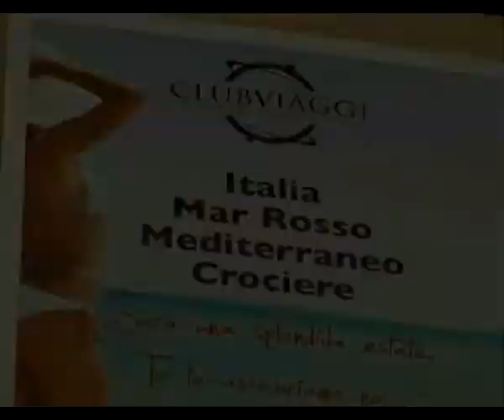Turism: temp de bilanzes a la fin de l'invern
Dut soma te Fascia l'aessa podù jir ence piec. Chest l dit più sentù da man de imprenditores e otelieres